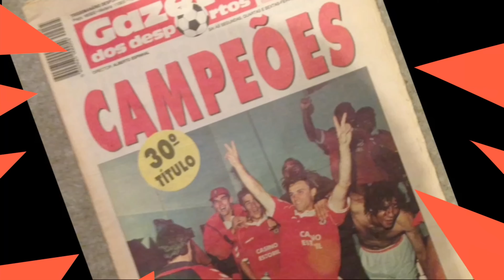BENFICA-REVISTA IMPRENSA: 27 Dezembro, RENOVAÇÕES EM MARCHA PARA UNS, FÉRIAS EXTRAS PARA OUTROS!! 🦅